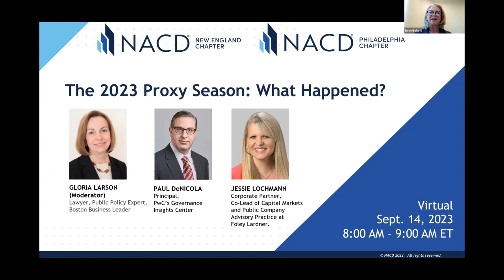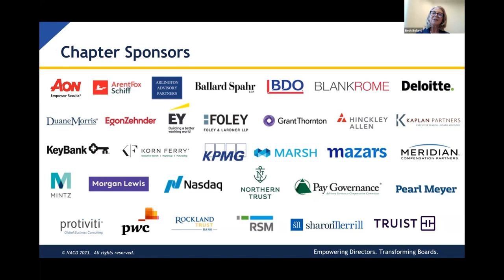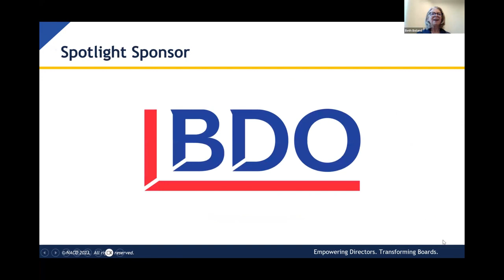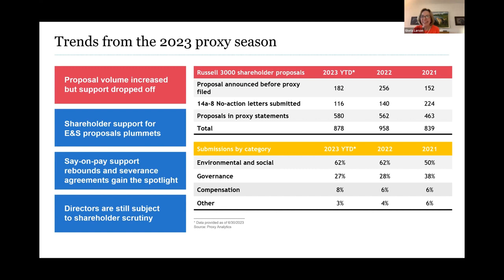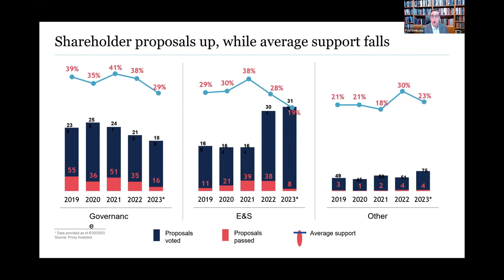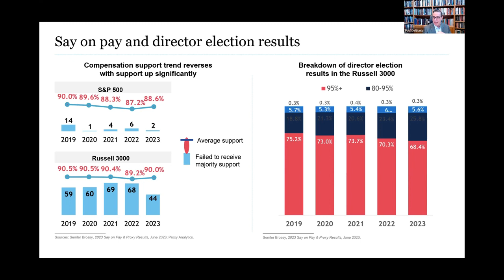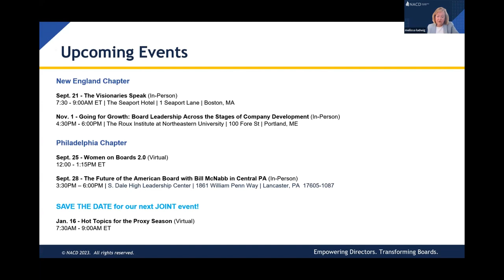The 2023 Proxy Season: What Happened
As a follow up to our January 2023 program on proxy demands and the continually increasing risk for boards and companies, this session examines what actually happened in the 2023 Proxy Season.